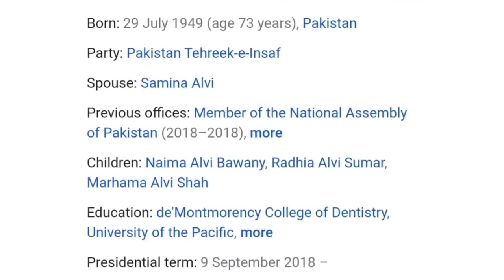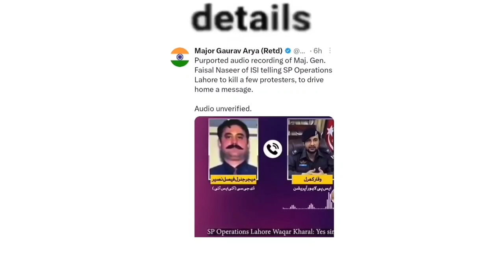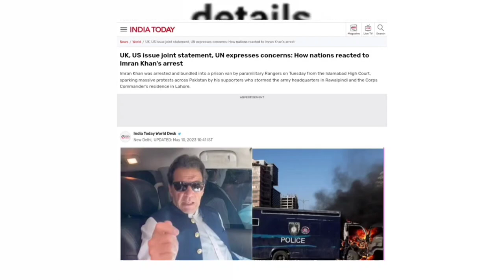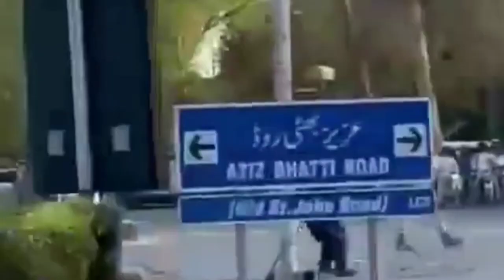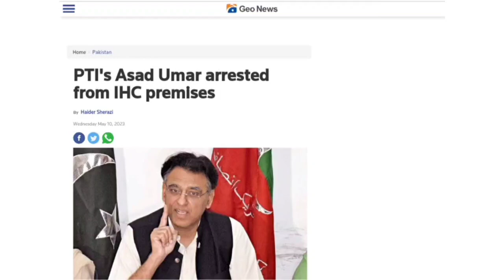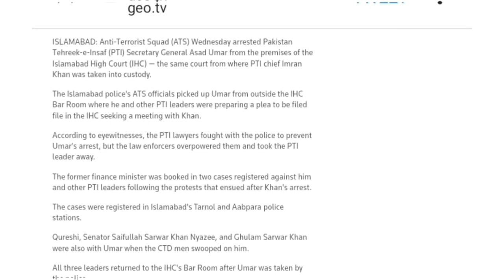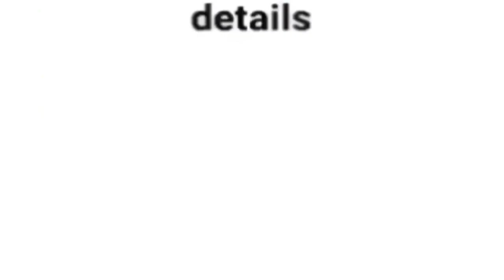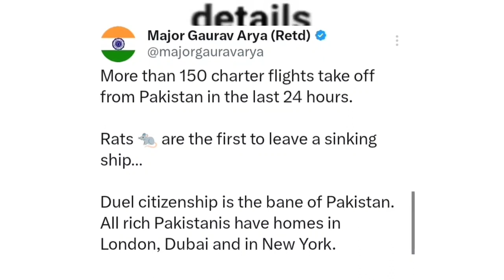political crisis in Pakistan । SC order to Pak army free imran Khan immediately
supreme court of Pakistan ordered to army free imran Khan immediately it was illegal to arrest him ।
call recording of ISI offers gone viral who said open fire on public in Pakistan।
martial law impose in Pakistan after heavy protest and violence.